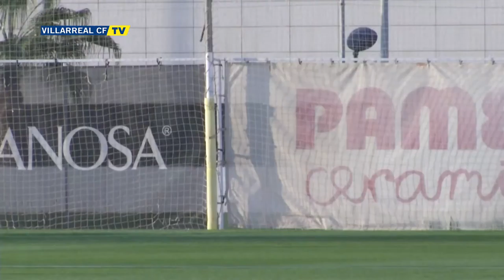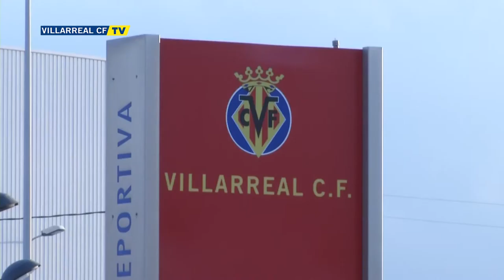El Villarreal disputa el primer partido de entidad de esta temporada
El Villarreal disputará esta tarde su primer partido de esta temporada contra un rival importante. A partir de las 20:30 se celebrará en el césped de El Madrigal el duelo entre el club groguet y el Atlético de Madrid. Será un auténtico partidazo ya que ambos conjuntos llegan en un gran estado de forma a la cita. El submarino amarillo llega al encuentro colíder con 13 puntos de 15 posibles, mientras que los colchoneros suman un punto menos al tener en su haber una derrota ante el FC Barcelona.